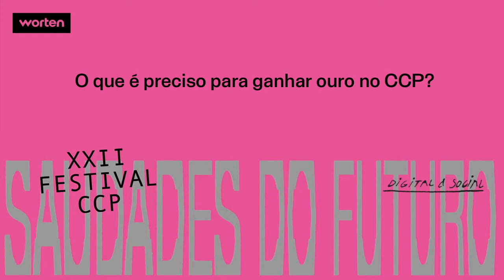Hugo Veiga - Presidente de Júri de Digital&Social no XXII Festival do CCP 2020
O que é preciso para ganhar ouro no CCP? Como avalias os ouros deste ano? O Hugo Veiga da AKQA São Paulo foi o presidente de júri de Digital&Social no XXII Festival do CCP e conta-nos como foi a experiência. Sabe tudo neste vídeo.